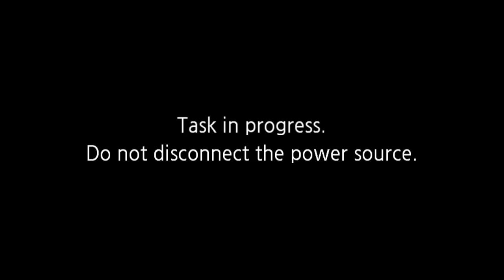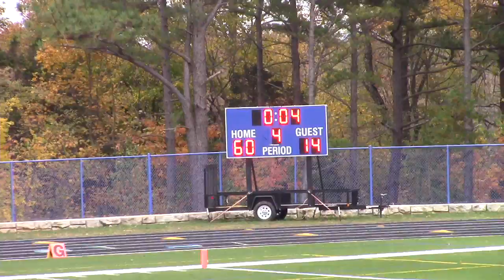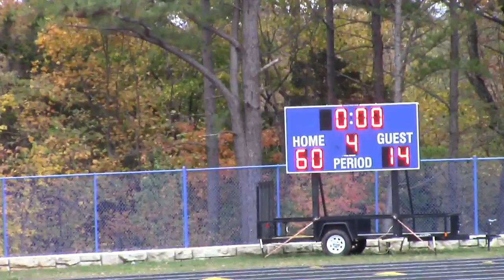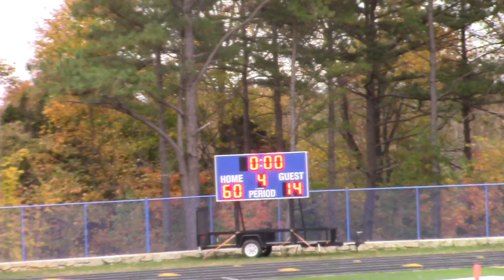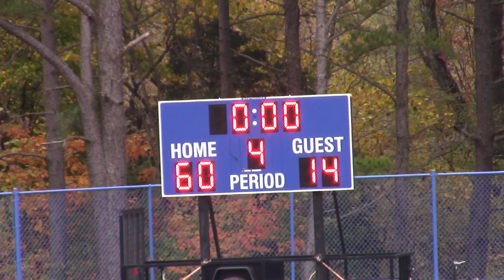BRS Football vs. Randolph Macon Academy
Blue Ridge Football vs. Randolph Macon Academy